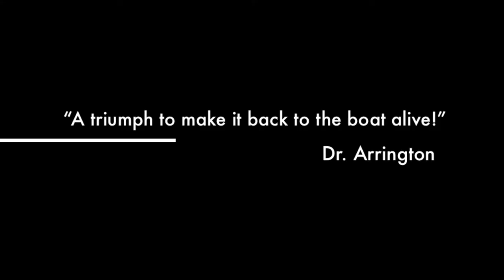Tiger Shark, Jupiter, FL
While spearfishing off Jupiter, FL a Tiger Shark approaches for a too close for comfort look at my speared lionfish and yellowtail snapper.
No sharks were hurt in the filming of this movie.